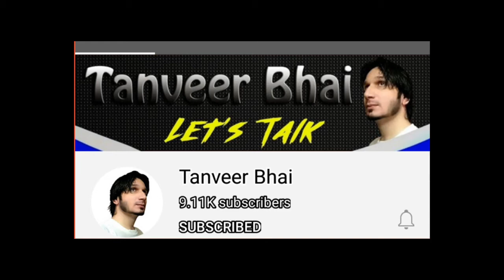yt par achah dosat